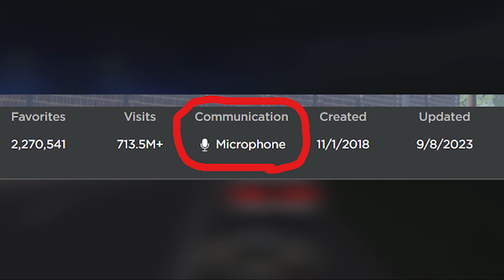6 Things We KNOW coming to ER:LC!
Caves, Phones, Wind, and More coming to ER:LC soon.
[LINKS]